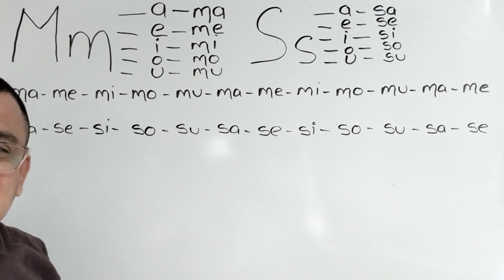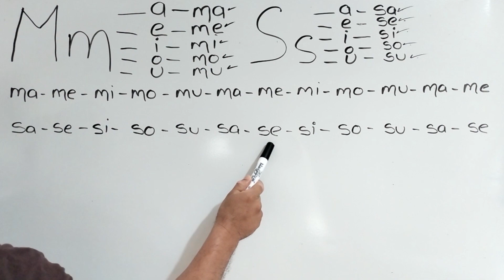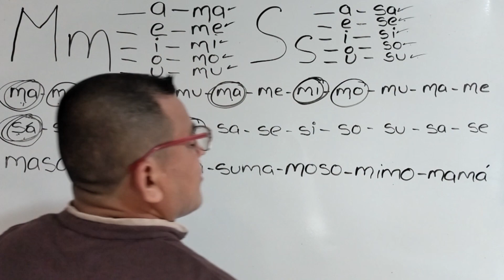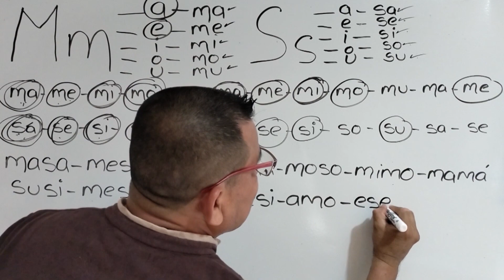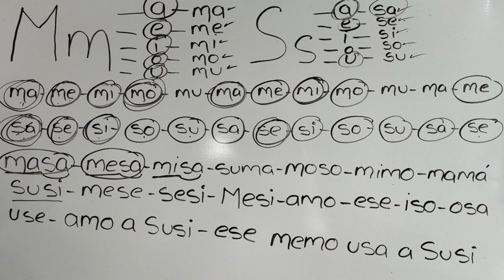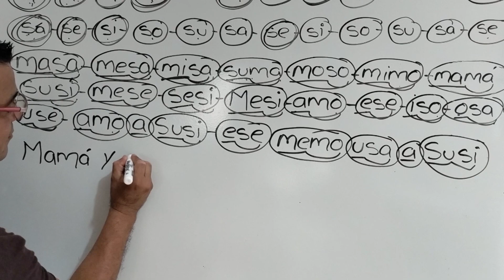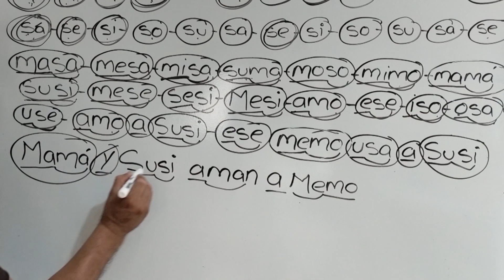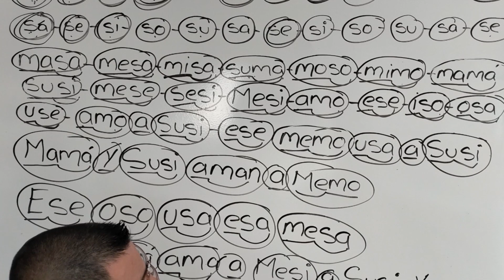FORMANDO SILABAS PALABRAS Y ORACIONES CON LAS CONSONANTES "S Y M". APRENDE A LEER CON AUDIO VISION.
El PROFE SAMI pone a su disposición una excelente explicación para trabajar con las silabas SA - SE - SI - SO - SU Y MA - ME - MI - MO - MU. Donde el niño aprenderá a leer y formar palabras u oraciones empezando con el sonido de la vocal seguida de la consonante, llegando a si a una serie de ejercicios donde el niño pondrá todas sus habilidades para leer y escribir.
Amigos compañeros y colegas les invito a que se aventuren en este su canal, ya que encontraran temas de mucho interés educativos y reflexivos para facilitar el aprendizaje de los niños, niñas y jóvenes.